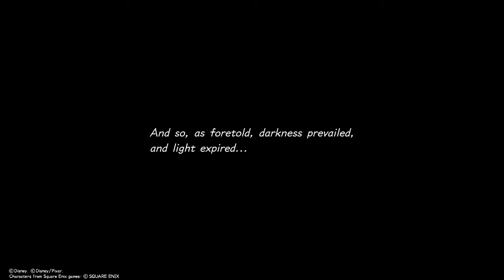Kingdom Hearts III - Part 43 - You Don't Believe That (PS4)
Riku encourage Sora to not lose heart.